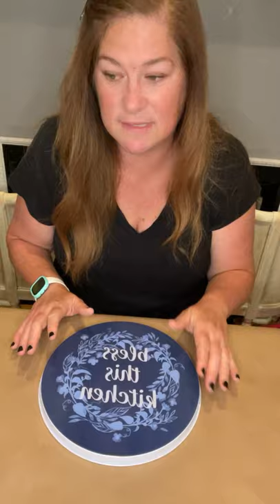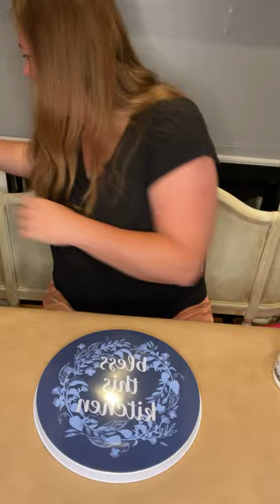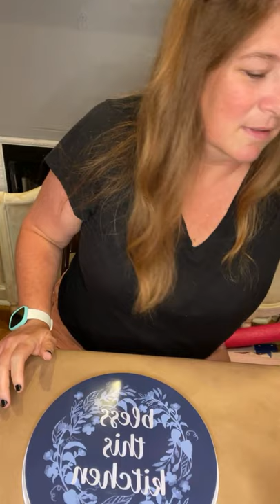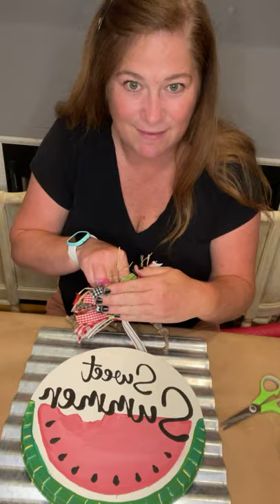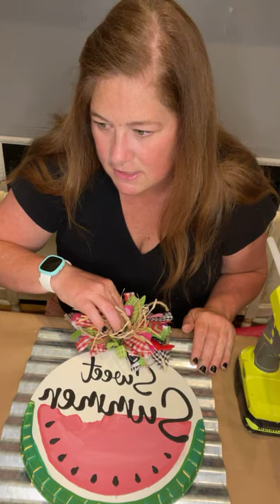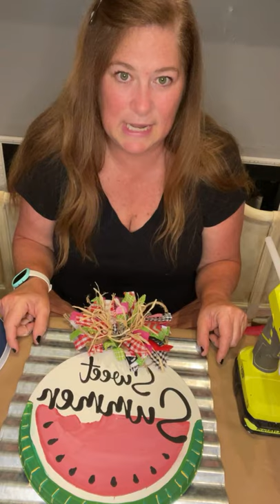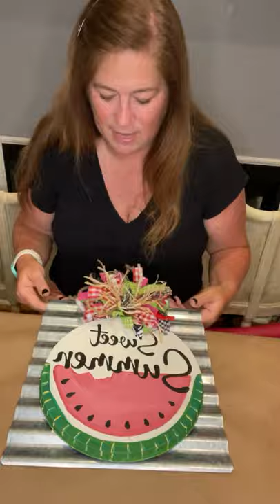Cyn’s crafters diy watermelon tin hanger